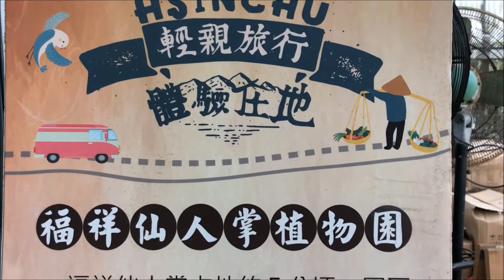福祥仙人掌.成千上萬的仙人掌&多肉植物【2021春.Taiwan旅遊趣】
位於新埔的福祥仙人掌植物園,
有著各式各樣的仙人掌以及多肉植物.
假日也可來個另類的賞花行程喔~~